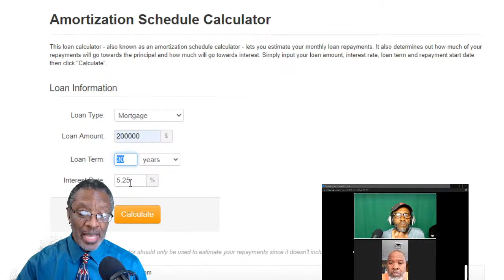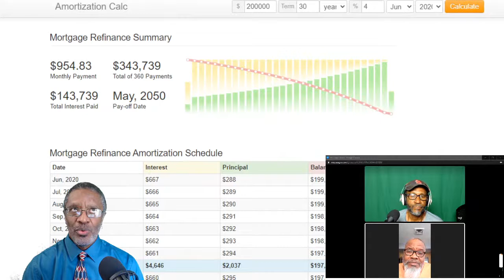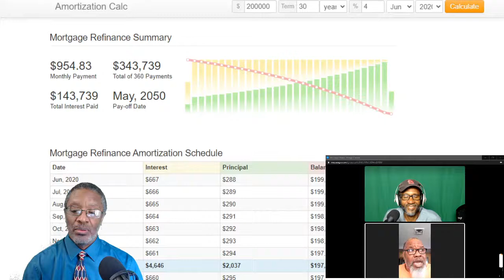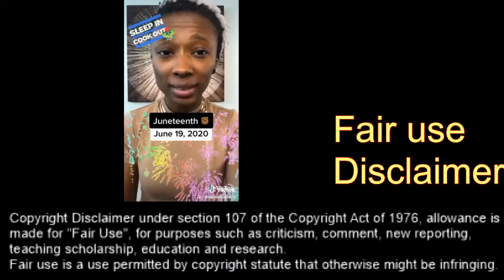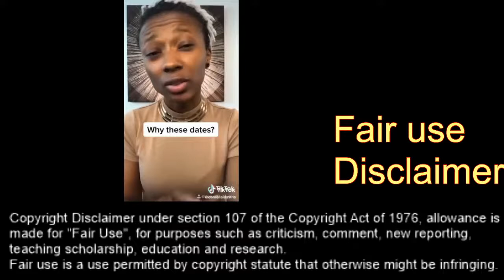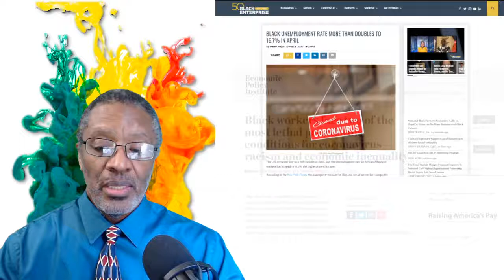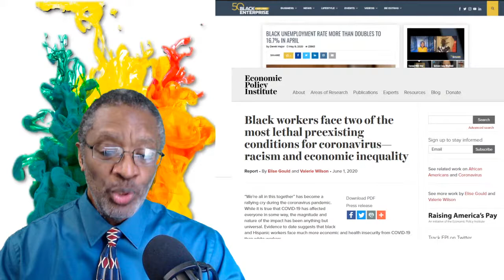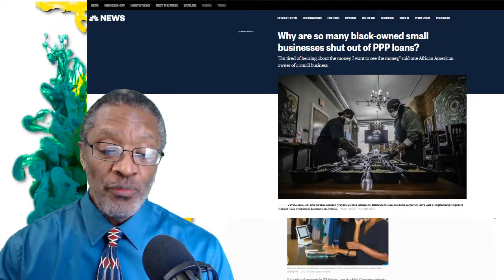In the interest of living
What is the cost of living factoring interest?

Research Sources:
Seasoned Tradelines - Wikipedia

BLACK UNEMPLOYMENT RATE MORE THAN DOUBLES TO 16.7% IN APRIL

Black workers face two of the most lethal preexisting conditions for coronavirus—racism and economic inequality

Congress Needs To Act Before Half Of The US’s Black & Latinx-Owned Small Businesses Close

Why are so many black-owned small businesses shut out of PPP loans?